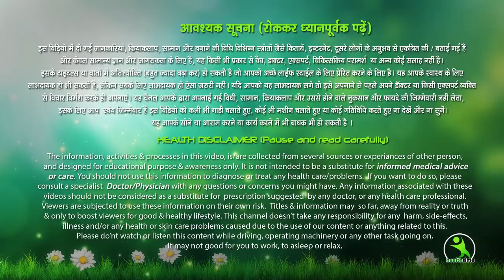10 Minute मैं पेट को अंदर करने का जादुई तरीका ,ना पैसे खर्च करना , ना ही काम खाना। .....